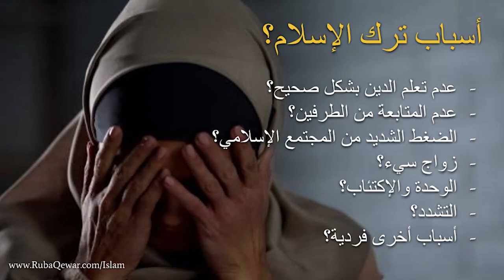أسباب ترك المسلمين الجدد الإسلام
1- Contributing 💧 monthly in order for us to be able to run our projects for the unfortunate 🍱
2- Be a friend 😊 by following our latest activities on facebook page 🤔 or/and Whats app group (for friends only) 🤠
3- If you are 👐🏽In-Kind donor and would like to see the needs that we have then you may join our whats app group (for donors only) 👏🏽
4- If you would like to volunteer in our projects, then please fill out this form ✍🏽 and join our whats app group (for volunteers only) 😼

2 – أن تكون صديقنا 😊 وتتابع نشاطاتنا على صفحة الفيسبوك 🤔 ومجموعة الواتس آب (للأصدقاء فقط)
3 – إذا كنت معطياً للتبرعات العينية 👐🏽 وتود أن ترى احتياجاتنا فيمكنك الإشتراك بمجموعة الواتساب (للمتبرعين فقط) 👏🏽
4 – إذا أردت التطوع في مشاريعنا فأرجو تعبئة الطلب التالي ✍🏽 والإشتراك في مجموعة الواتساب (للمتطوعين فقط) 😼